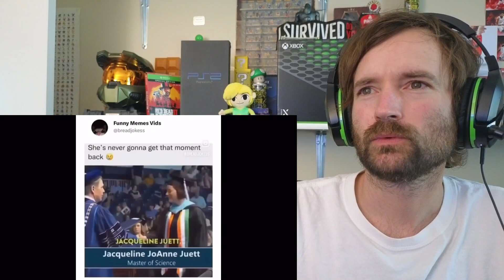REACTION | Try not to Laugh CHALLENGE 57 - by AdikTheOne